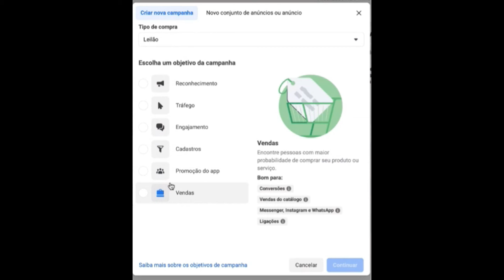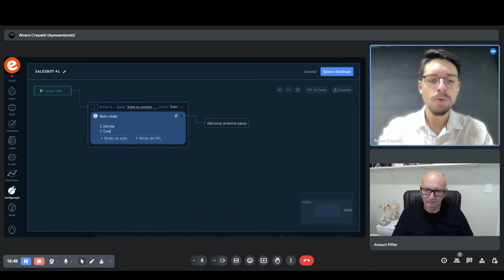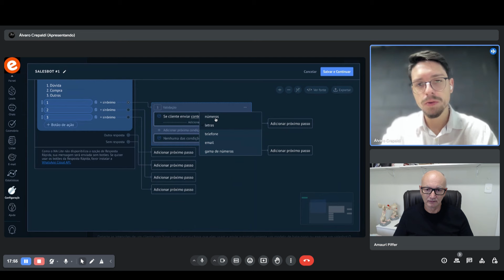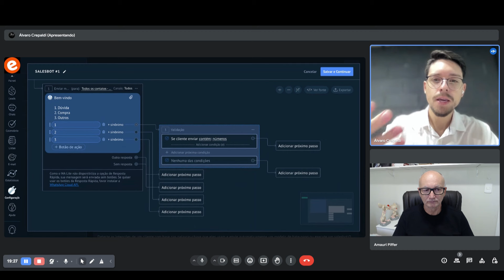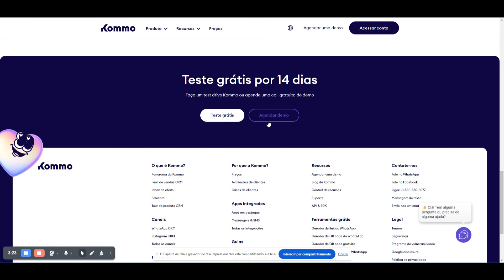COMO GASTAR 1 REAL no INSTAGRAM e GANHAR 15 VEZES MAIS VENDENDO TODO DIA!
Clique aqui TESTE GRÁTIS receba GUIA COMPLETO de anúncios Click to Instagram Direct Ads! Aprenda a GANHAR MUITO MAIS DINHEIRO sem jogar DINHEIRO no LIXO ONLINE saiba mais Tenha o LEAD na sua base para SEMPRE, convertendo mais e VENDENDO todo dia.🎯Marque uma consultoria grátis com agencia Oceanus
🎯 Ultima oportunidade de mudar de vida esse ano com Mentorias ao vivo e o "combo" do Amauri

Venda e Cia todos os planos use Cupom: amauri10 para 10%off